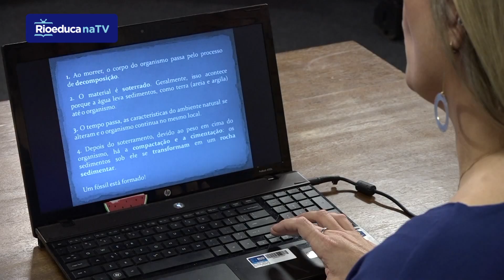Os fósseis | Rioeduca na TV – Carioca II – Revisão do Carioca I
Assista à aula sobre fósseis com a professora de Ciências Silvane Vechi.
Habilidades trabalhadas:
Identificar fósseis como registro de seres vivos que existiram no passado da Terra.